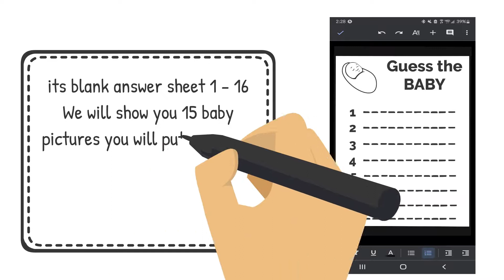project 49 game animation